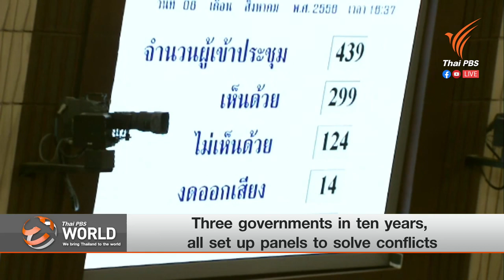[Live] Thai PBS World Tonight 30th October 2020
[Live] Thai PBS World Tonight
30th October 2020
-10 day quarantine proposed
-Section 272 to blame for political conflict?
-Police Chief says not to worry about protesters
-Three governments in ten years, all set up panels to solve conflicts
-US Elections: What to expect?